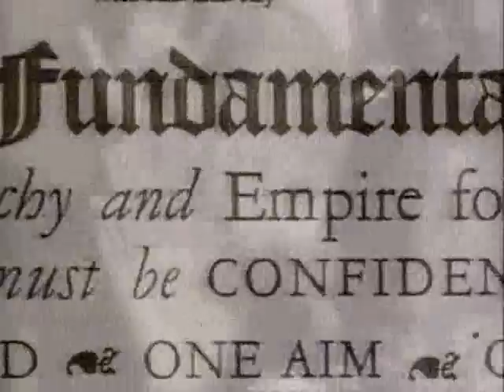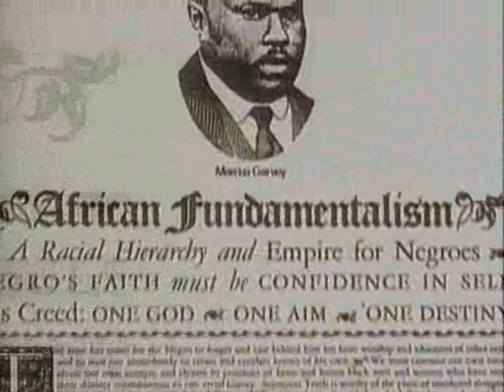Bob Marley Time Will Tell Cinematic Biography PART 7